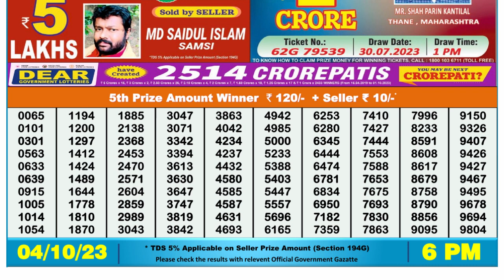Nagaland Lottery Sambad Live 6pm 04.10.23